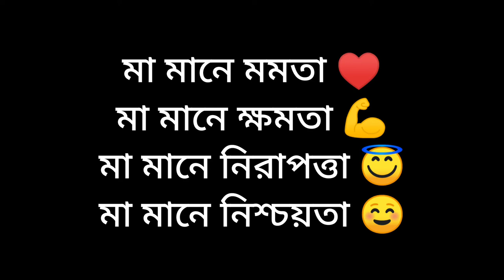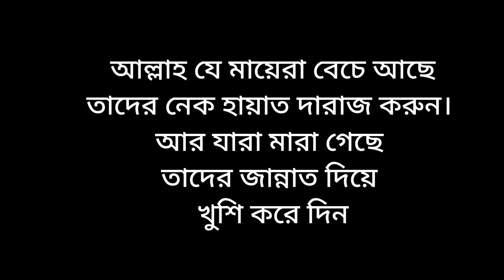মা মানে কি😍🥰😭motivation Baby MomRuby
মা মানে কি😍🥰😭motivation # Baby Mom Ruby মা @CookWithSanikasMom